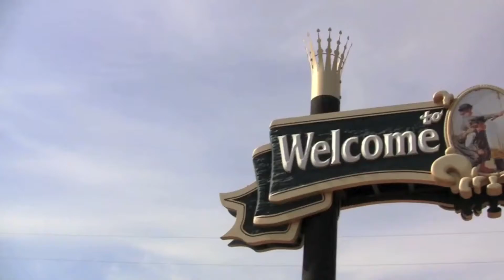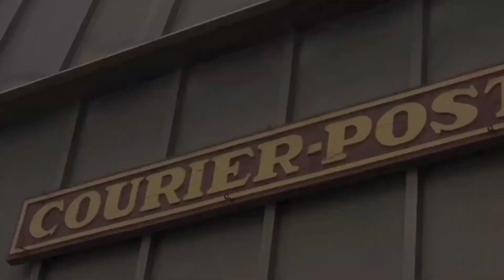Miss Rodeo Missouri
Ashleigh Woolmaker is Miss Rodeo Missouri for 2012 and will represent the Show-Me state at the world championship competition in Las Vegas.